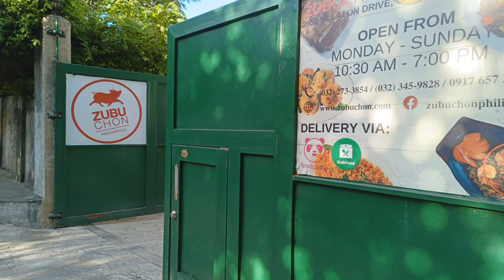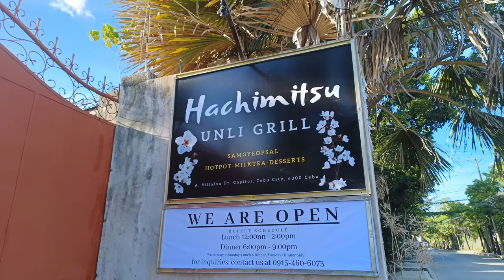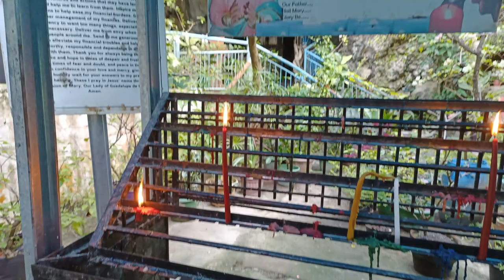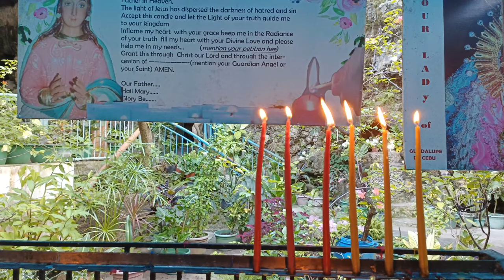A Religious Cave | Birhen sa Guadalupe 3km Hike Vlog #5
From Capitol to Our Lady of Guadalupe Shrine